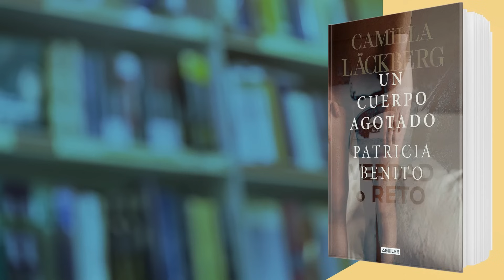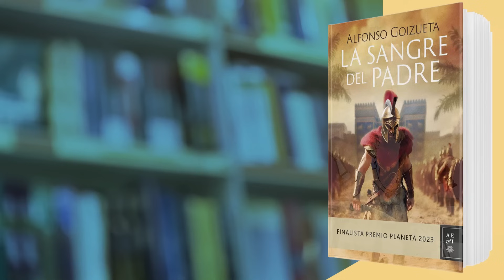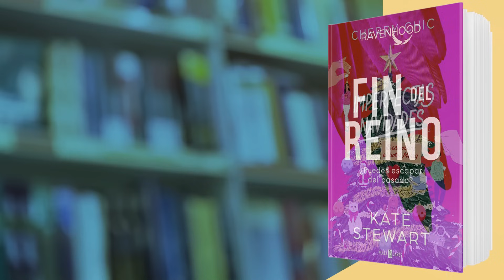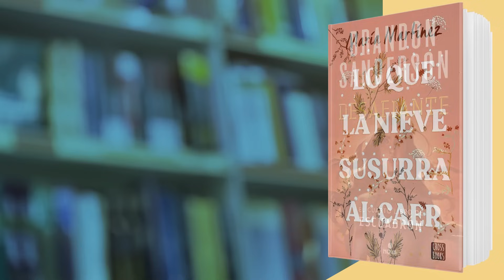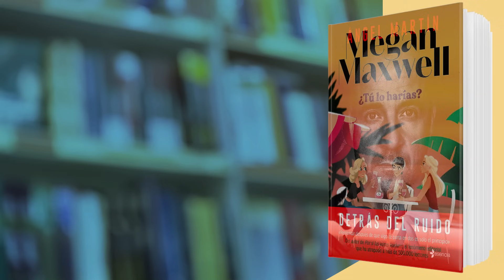¡Descubre los Libros Más Esperados de Noviembre 2023! 📚 Novedades Literarias:🍂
¡Amantes de la lectura, prepárense! 🌟 Exploramos los lanzamientos más emocionantes y esperados en el mundo literario para Noviembre de 2023. Desde thrillers que te mantendrán al borde de tu asiento hasta historias conmovedoras que calentarán tu corazón, ¡Hay un libro para cada lector este mes! 📖

🔍 ¿Buscas tu próxima gran lectura? No busques más. Te traemos una lista con los mejores libros 2023 que no podrás dejar de leer. Con títulos que están haciendo ruido en la comunidad lectora y que prometen ser los libros más vendidos en español de la temporada, este vídeo es tu guía esencial para las novedades literarias del mes. 🏆

👀 Echa un vistazo a los libros recomendados y sumérgete en mundos de ficción, misterio, romance y más. Además, te daremos un vistazo a los libros de bolsillo que están marcando tendencia. ¡Es hora de actualizar tu biblioteca con los libros contemporáneos en español que todos estarán comentando!

¡Comenta abajo cuál de estos lanzamientos estás más ansioso por leer!